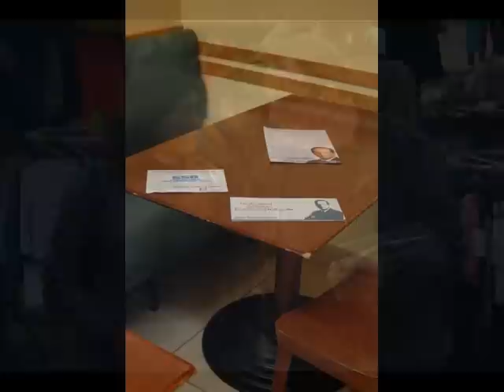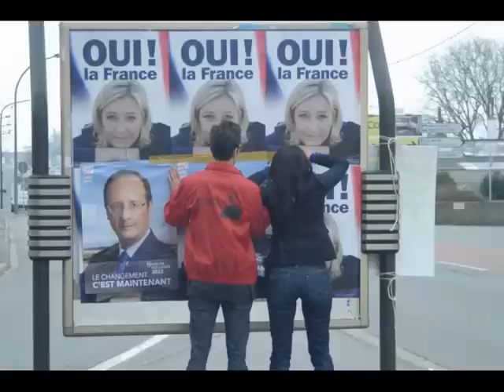Le Changement, c'est Maintenant .....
A l'occasion de la journée nationale de mobilisation du 17 mars, « La Caravane de la 11 eme circonscription du Pas de Calais pour le Changement » circulera tout au long de la journée.
Nous irons à la rencontre de la population pour lui présenter le projet de François HOLLANDE et l' inviter à s'engager dans la campagne.

La caravane s'arrêtera :

à Libercourt de 8H30 à 8H45: Carrefour Market
à Oignies de ...9H00 à 9H30 : Magasin Match
à Courrieres de 10H00 à 10H45 : Hyper Cora
à Dourges 11H00 à 11H15 : Marché
à Carvin de 11H30 à 12H00 : Marché
Pause déjeuner de la Caravane de 12H00 à 13H00
à Leforest de 13H30 à 14H15 : Carrefour Market
à Montigny en Gohelle de 14H30 à 15H00 : Intermarché
à Noyelles Godault de 15H15 à 16H15 : Hyper Auchan Rdv Entrée Flunch
à Henin-Beaumont de 16H30 à 17H30 : Centre Ville Place Carnot